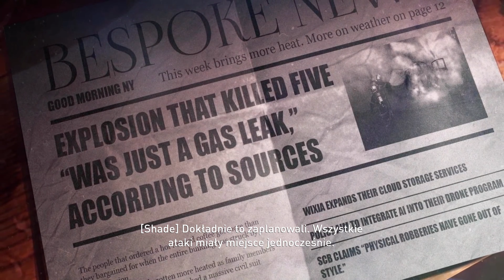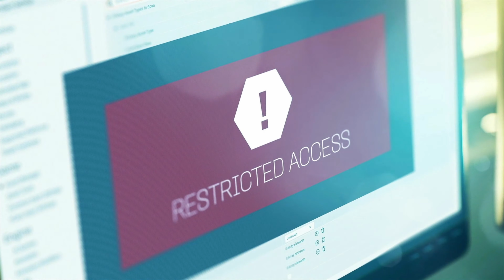Payday 3 PL 🎬 Cały Film 🎬 Cutscenki 🎬 Filmowe Przerywniki do Fabuły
Zacznij wspierać kanał, a dostaniesz te bonusy 🤟

Platforma: PC
- MB: Asus X570 ROG CROSSHAIR VIII Dark HERO
- PSU: be quiet! Straight Power 11 Platinum 1200W
- CPU: AMD RYZEN 9 5900X
- RAM: G.SKILL Trident Z Neo 2x16GB DDR4 3600MHz CL16
- GPU: Gigabyte RTX 4090 GAMING OC 24G
- Dysk: 2x Samsung 980 PRO 1TB M.2

PAYDAY 3 to wyczekiwana kontynuacja jednej z najpopularniejszych kooperacyjnych strzelanek w historii. Od czasu premiery gracze PAYDAY cieszą się idealnie zaplanowanymi i wykonanymi napadami. Właśnie to sprawia, że PAYDAY jest dynamiczną kooperacyjną produkcją FPS, która nie ma sobie równych.

Przerwij odpoczynek i wróć do świata przestępstw, wcielając się w gang Payday – obiekt zazdrości wyjętych spod prawa i koszmar oddziałów policji. Kilka lat po zakończeniu rządów terroru na terenie Waszyngtonu gang ponownie łączy siły, by zlikwidować zagrożenie, które zmusiło go do porzucenia przedwczesnej emerytury.

Zżyta ekipa
Legendarny gang Payday, którego boją się zarówno gliniarze, jak i przestępcy, powrócił. Grupa została wyrwana z błogiej emerytury i wrzucona z powrotem do świata zbrodni przez chaos, który po sobie pozostawiła.

By zidentyfikować i usunąć nowe zagrożenie, gang opuszcza Waszyngton i rusza do Nowego Jorku. Nowe miejsce oznacza nie tylko kolejne wyzwania, ale też nowe możliwości dla rabusiów, którzy mają plan.